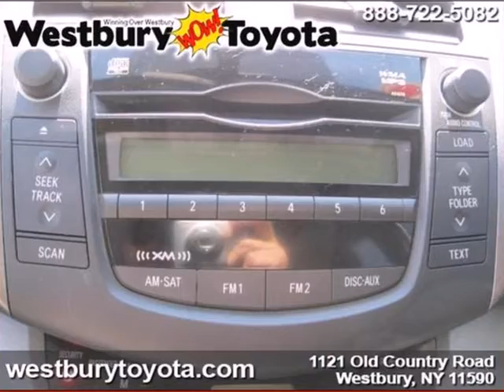2010 Toyota RAV4 aw076469 in Hicksville NY Long_Island New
If you are looking for real value on a great used car, Westbury Toyota Scion invites you to come in and test drive this 2010 Toyota RAV4, stock# aw076469. We are conveniently located near Hicksville NY Long_Island New York, NY and known for our great selection, reliability and quality. Come take a look at this 2010 Toyota RAV4 today.

Westbury Toyota Scion
1121 Old Country Road
Hicksville NY Long_Island New York NY, 11590

Welcome to Westbury Toyota! Westbury Toyota is pleased to offer you excellent service and personal attention to your needs.

Whether you're looking for a new Toyota or a used car, truck, or SUV, we'll help you find the right vehicle. Conveniently located in Westbury, NY and serving surrounding Long Island, New York, Hempstead, Brentwood, Levittown, West Babylon, Medford, and Nassau County.